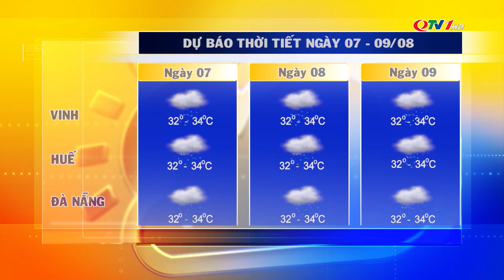Thời tiết hôm nay mới nhất ngày 7/8 | Dự báo thời tiết 3 ngày tới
​QuangNinhTv​ Thoisu​QuangNinh
* Điện thoại: 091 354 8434